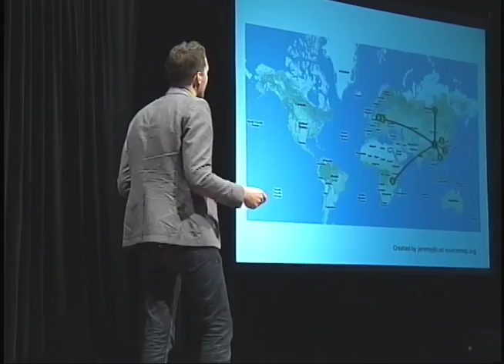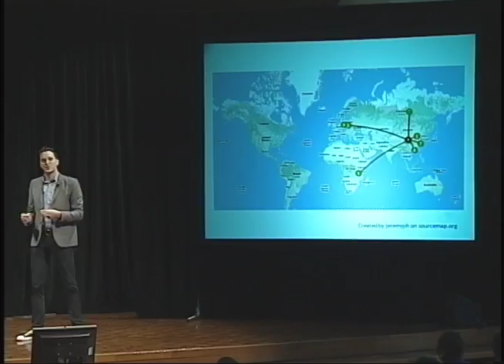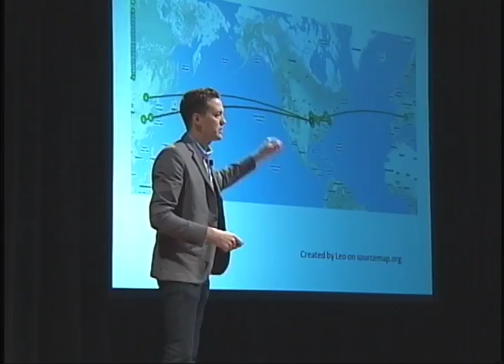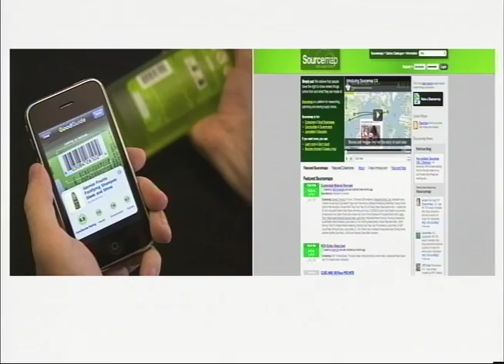TEDxGrandValley - Anthony Rotman - What You Buy Matters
Anthony (Tony) Rotman is the Production Manager at Q Collection, a sustainable design firm in New York City, where he helped to create the company's supply chain and teaches its factories sustainable practices. With over eleven years experience in management and sustainability, Tony has held positions at Dune Furniture in Brooklyn, NY, and Global Concepts and Herman Miller in Holland, MI. Tony was born and raised in Zeeland, MI and received his Bachelors of Science in Psychology from Grand Valley State University. He currently lives in Brooklyn, NY.